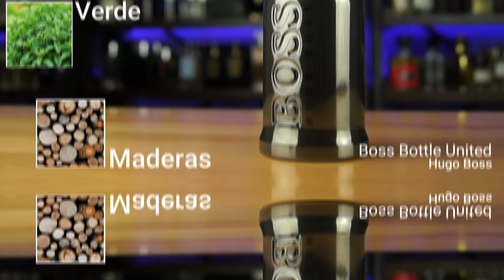10 Fragancias Para Oler Mejor Que Los Demás. // Pablo Perfumes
Hola!!! Soy Jose Pablo y Hoy te hablo sobre algunas fragancias con sus alternativas para oler mejor. AHI NOS OLEMOS!

MARCAS DE TIEMPO:

00:00 INTRO

00:52 METALLIQUE

02:33 LE MALE "ESSENCE"

04:09 UOMO BORN IN ROMA

06:23 LUNA ROSSA OCEAN

07:50 EXPLORER

09:59 WANTED

11:32 L´HOMME IDEAL

13:50 K EAU DE PARFUM

14:46 L´HOMME

16:38 GENTLEMAN BOISÉE